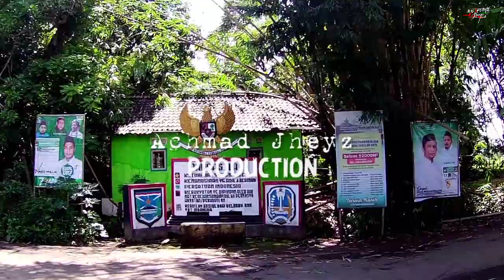PANEN BONSAI KIMENG GRATIS 100%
Panen bonsai kimeng gratis hibahan dari pak man.

Terima kasih untuk Pak Herman sudah menghibahkan puluhan bahan bonsai kimeng pada kawan2..semoga sehat,lancar dan sukses selalu untuk pak Man dan kluarga...amiin..

Terrima kasih juga untuk sahabat semua sudah menonton...semoga bermanfaat dan tanpa kalian channel ini tidak akan berarti...